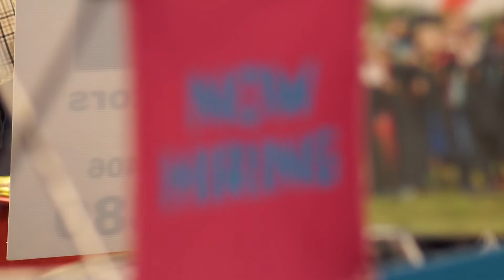Spring 2018 Career Day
Spring 2018 Career Day allows students and employers to connect here at UTC!